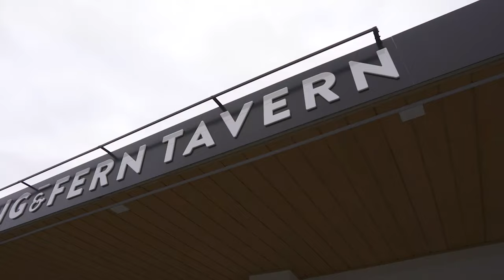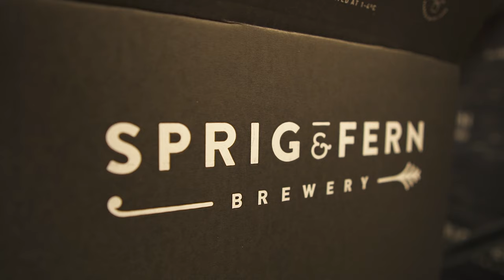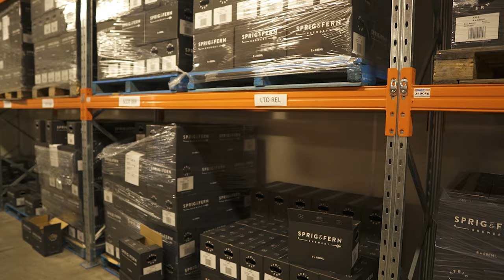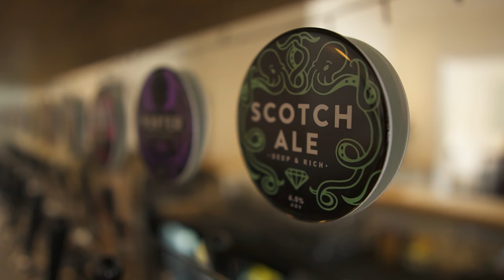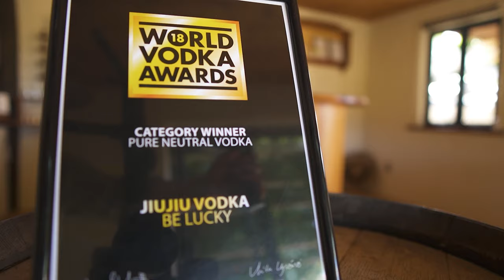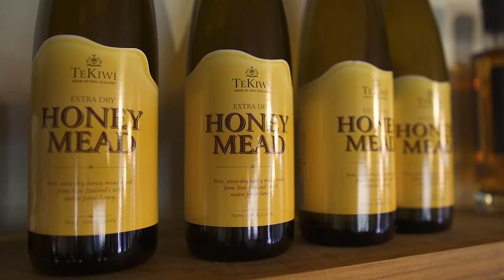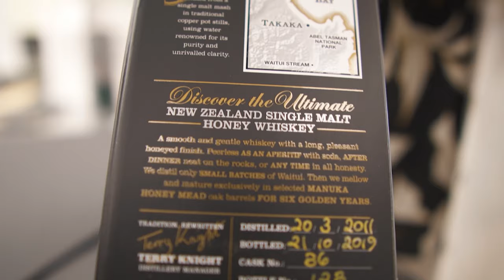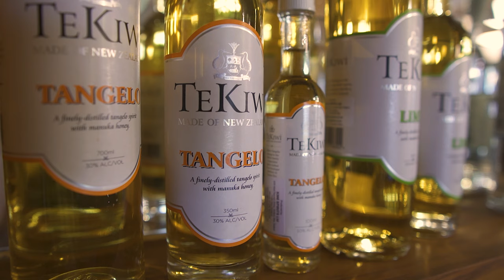The Cellar Door: New Zealand - S05E08 - Kiwi Spirits Distillery & Sprig & Fern Brewery (Nelson)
A brand new season of The Cellar Door is upon us and this time we've jumped across the ditch to the stunning country of New Zealand for a three week tour spread across nine episodes.

Join our host George Gayler as she embarks on a mission to unearth some of the best libations the country has to offer.

In this episode we depart Marlborough, heading North-West to the Nelson/Golden Bay region. Firstly, George visits the rustic Kiwi Spirits Distillery in Golden Bay and chats with Terry about his agave plantation. Then, she heads over to Nelson to visit Sprig & Fern Brewery and meets the "Queen of NZ Brewing" Tracey Banner.

Another beautiful episode! Only one more to go.

Join host George Gayler as she travels across New Zealand visiting some of their most diverse and delicious wineries plus a few other fun stops along the way.

Tune in for brand new episodes of The Cellar Door; New Zealand, every Saturday night at 8:30pm on Channel 31 (Digital 44) Melbourne from May 23rd - check your local guides for listings elsewhere.